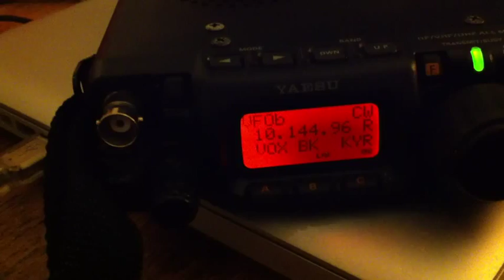An Arduino powered IBM PS/2 Morse Keyboard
It's not hard to make an Arduino powered keyboard that can send Morse code using a ham radio.  You just need an old IBM PS/2 keyboard, some adapters, and (for safety to your electronics) an optoisolator.  Oh, and some code.